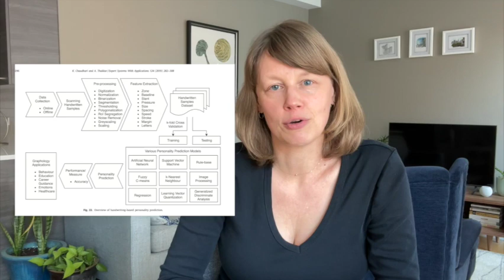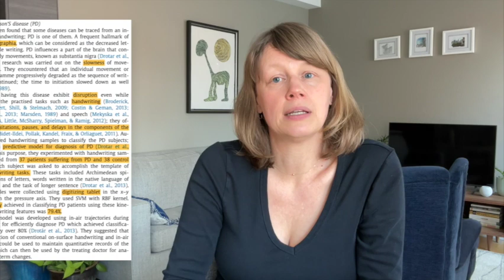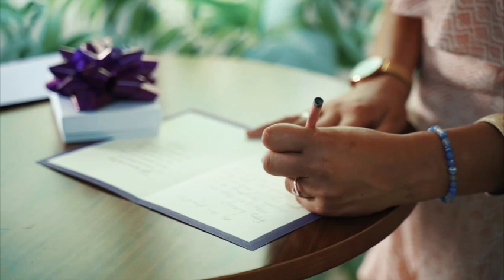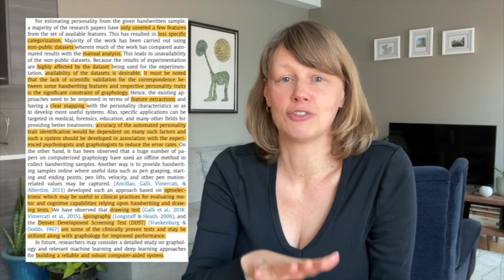Correlation of Graphology & Personality Explained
In this video:

00:00 - Graphology & Personality
00:25 - Are our personalities and handwriting linked?
01:32 - How does graphology work?
02:09 - How does computer-aided graphology (CAG) work?
02:37 - Prepping a writing sample for CAG
03:59 - Mutalib et al. (2007) - t-Bar & Ambition, p. 292
04:34 - Fallah & Khotanlou (2015) - MMPI
05:16 - Gavrilescu (2015) - MBTI®
05:56 - Pratiwi et al. (2016) - Enneagram
06:27 - Limitations of the studies
07:08 - Graphology research for Heart Disease and Parkinson’s
07:51 - Graphology research for Parkinson’s Disease
08:36 - Forensic Graphology
08:50 - Major Principles of Handwriting as defined by Forensic Document Examiners (FDE)
09:29 - Complexities of handwriting
10:58 - Quick tangent - differences between handwriting, calligraphy & lettering
11:41 - Can FDEs tell left from right-handed writing?
12:09 - Forensic examination is an art & a science
12:26 - 3 Phases of forensic examination process
12:56 - Can graphology predict violent behavior?
13:16 - Summary & Conclusion
14:02 - Bonus: Personality indicators of i-dots and t-crossbars

References:
Article:
Kinjal Chaudhari, Ankit Thakkar (2019)
Survey on handwriting-based personality trait identification,
Expert Systems with Applications,
Volume 124, Pages 282-308,

Book:
Forensic Handwriting Identification
Fundamental Concepts and Principles, Second Edition
by Ron Morris